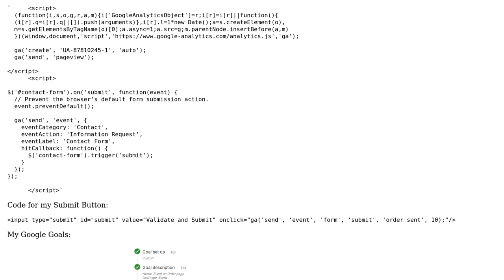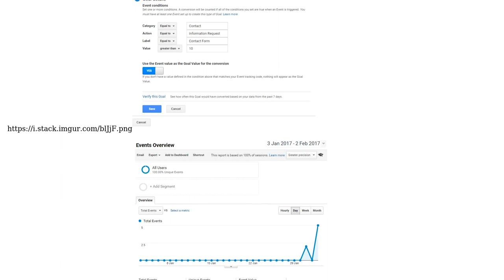Google Analytics Event tracking for Goals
With thanks & praise to God, and with thanks to the many people who have made this project possible! You are responsible for your own actions.